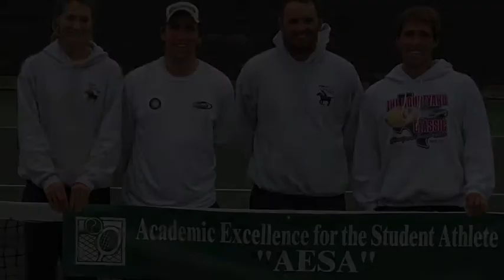AESA Movie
AESA II